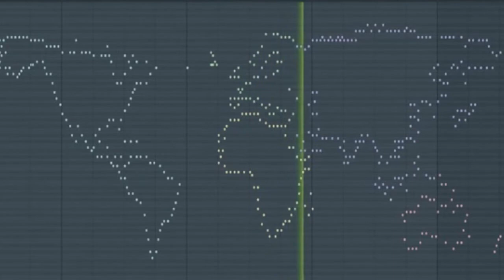КАК ЗВУЧИТ МИР?